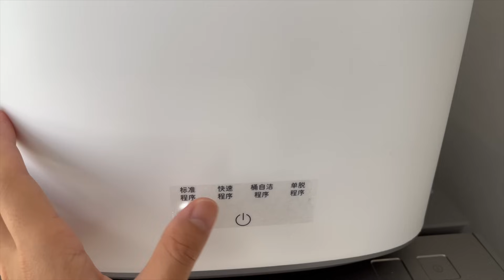【24時間密着】生後3ヶ月赤ちゃんの1日｜寝返りできるようになりました！｜混合育児｜3人目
今回紹介した小型洗濯機はこちらからご確認ください！
最小単位の洗濯物をさっと洗える！全自動スマート洗濯機MOYU

🌟3人目ちゃんの出産動画はこちら！

🌟2人目ちゃんの出産動画はこちら！

★再生リスト